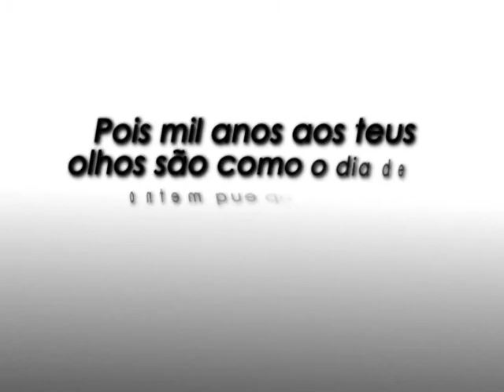Propósito da Mudança